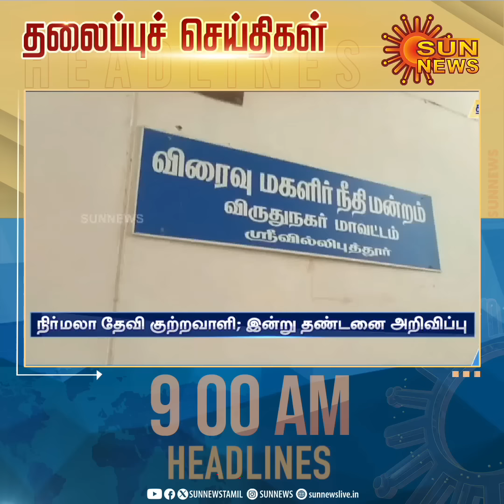Headlines Now | Morning 9 AM | 30-04-2024 | Sun News | Tamil News Today | Latest News